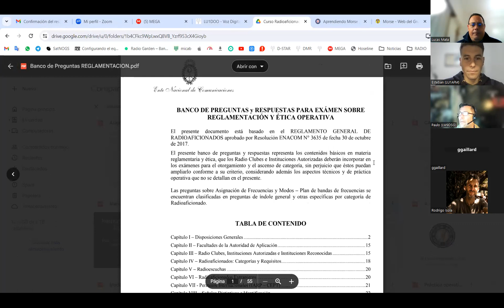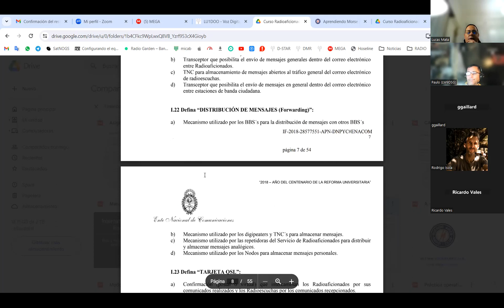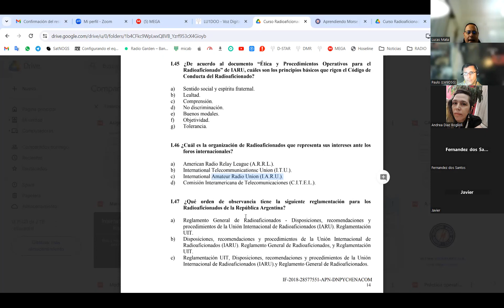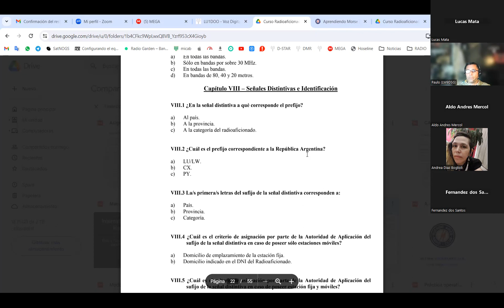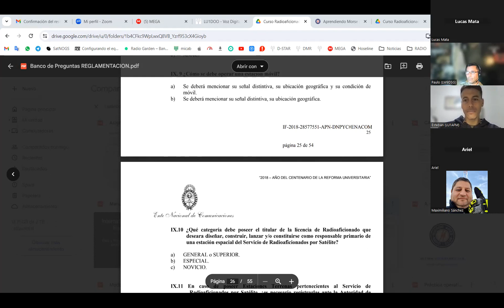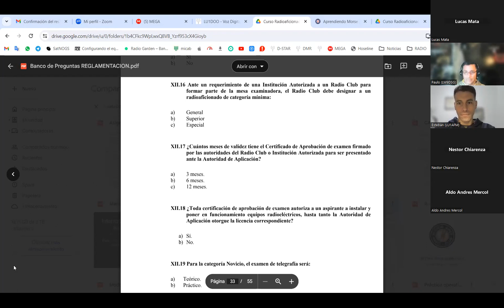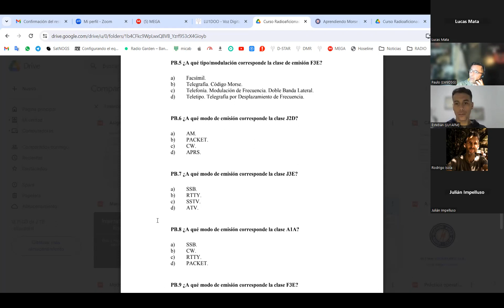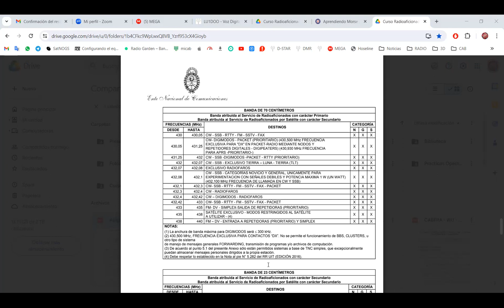Clase 15/5/25 Banco de Preguntas Reglamentación